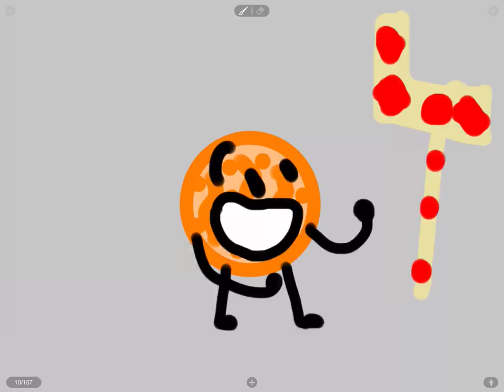BFS 16 ANNOUCMENT AND REALESE DATE